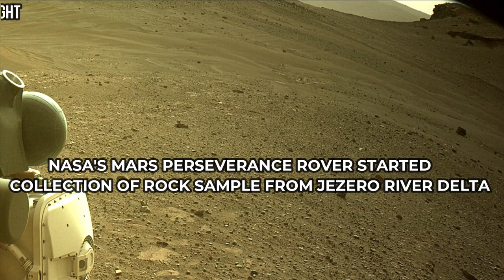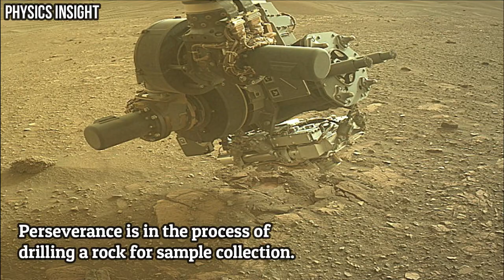NASA's Mars Perseverance Rover Started To Drill Jezero River Delta Rock For Sample Collection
NASA's Mars Perseverance rover acquired these images in the video using its SHERLOC WATSON camera, and Hazard Avoidance Camera on May 29, 2022 (Sol 452). These images show the drilling process of Perseverance rover to collect Jezero river delta rock sample. These rocks have a high potential to contain signs of ancient life of Mars.

Images Credit:
NASA/JPL-Caltech